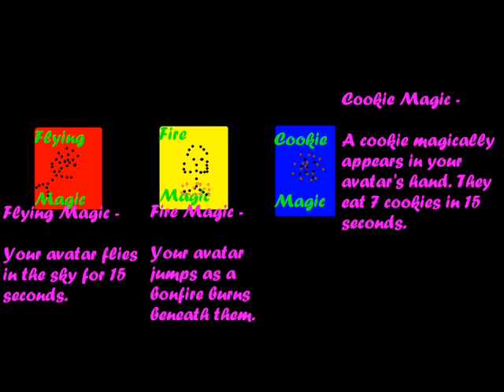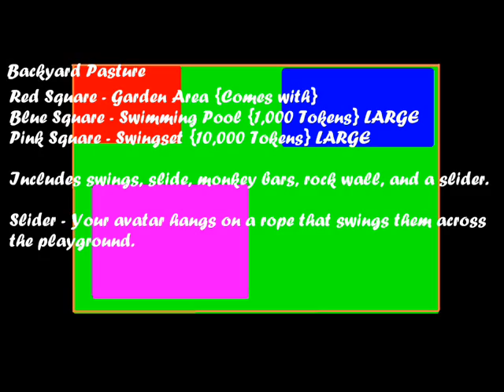BallerinaBug's New Game! Replacement of VMK!!!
Slide 1: The dots in the video are just the draft of what the actual character will look like. They will not have dots as mouths, noses, and eyes. The dots are just the parts where the avatar will need to be able to move from as a facial expression. The characters are just representing the way they will look like, and by the time this opens it may look COMPLETELY different. As you can tell, I all ready have avatar designs, clothing designs, magic/pin designs, room designs, and one game design! I want to make sure you all know this will be cleaned up a lot and will take a long process, so don't expect to see this on your computer anytime soon. I want to make sure when I open this game, it is completly cleaned up and ready for immediate playing! The game doesn't have a name yet, though. I wanted to say one thing: whoever makes up the name for the game will tell me their username through youtube and win the rare FLYING MAGIC! (Seen in video.) Sorry guys, BallerinaBug is all ready a taken name! It is possible to reserve a name, starting in Jan. 09. I don't know when it will open though. I would like this game to be a community project, all of us VMKers working together to make an amazing new game.

I can't wait to open this game!

UPDATES:

Designing a boat room, but you can only get to it through the dock it comes with. Here's the catch, it also is only 2,000 Tokens, like every other room, but you will only be able to buy it the first week.

THANKS FOR BEING A PARTICIPATE IN HURRICANE VMK!

This will not open if VMK re-opens, and will be free.